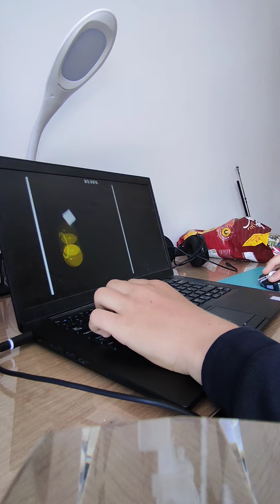dream travel 82% my worst fail in gd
this death is incredibly demotivating but im going to keep on going